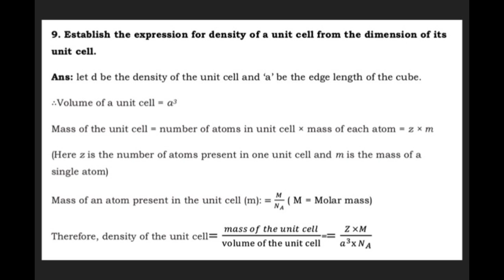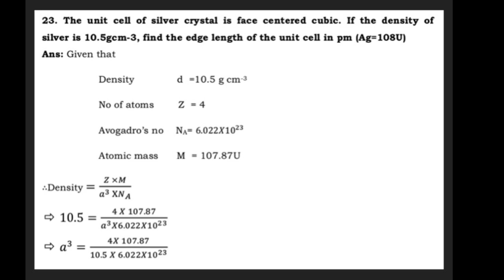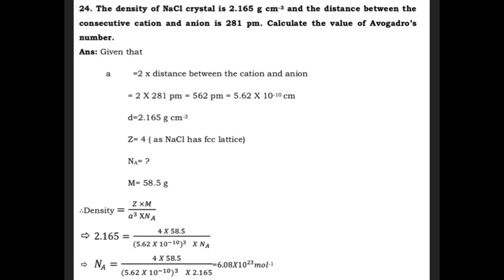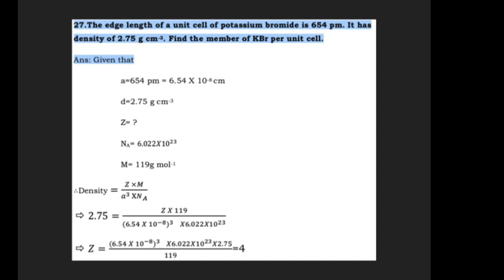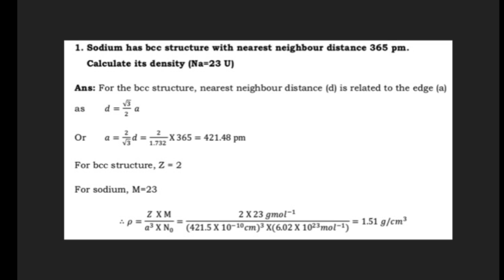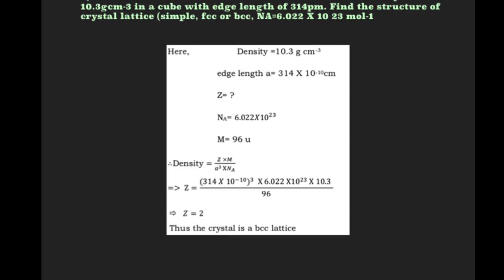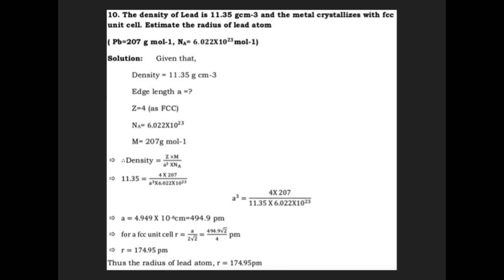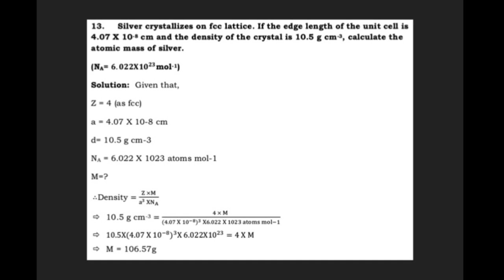[4] Density ll How to find the density of a Sc Fcc Bcc unit cell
Heere Binod Sir try give a lesson on density of solid chapter for the HS Student. Density is a measurement that compares the amount of matter an object has to its volume.
An object with much matter in a certain volume has high density.
An object with little matter in the same amount of volume has a low density.  Density is found by dividing the mass of an object by its volume.
density of a cubic solid is also determine by the same process